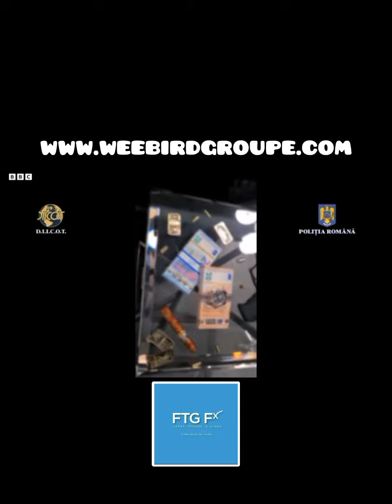How Andrew Tate got arrested